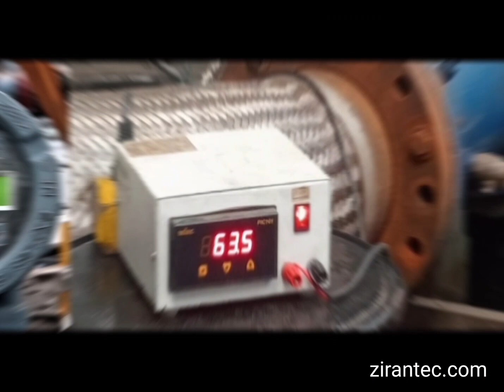Vertical Turbine Pumps for Irrigation Project in Romania